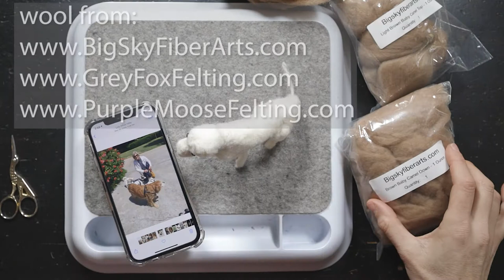ADDING FUR: PART FOUR | Making a Needle Felted Miniature Golden Retriever out of Wool.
This tutorial is Part Four of a How to Needle Felt a Golden Retriever. In this video I show how I add fur. When I first started this series, my thought was to show my entire process from start to finish. I'm noticing, however, that even speeding up various parts by up to 900% the videos are quite long. I do this because when I search for needle felting tutorials sometimes the very thing I want to watch them do has been cut out or sped up so much I can't see it. I'm open to your feedback about this.

I'm Jules, and I'm a newly obsessed needle felter who loves making whimsical miniature versions of people's pets. I decided to document the pets I've been asked to make so share what I've learned and to hopefully improve with every pet.

Here are some links to things I use in this video:

Wool:
Baby Camel Down in "Brown & Light Brown"

Needle felting pen (comes with three needles, I took one out and used it with two. I could swear I got this at Michael's, but I can't seem to find it there online. I found it here on Etsy.)

Clover Felting Needle Claw And Mat Cleaner